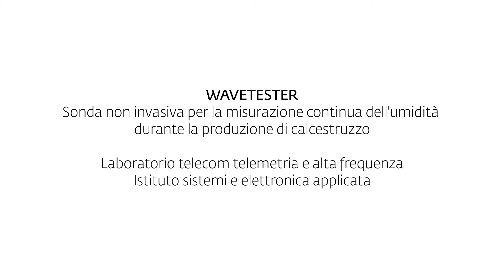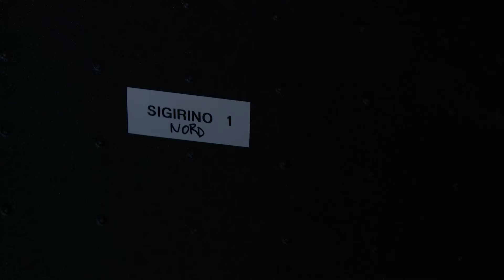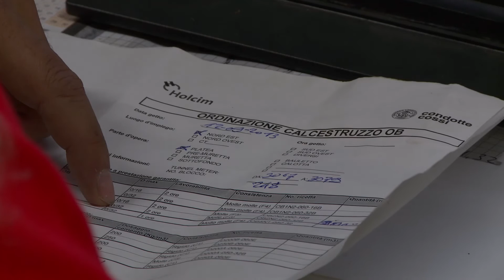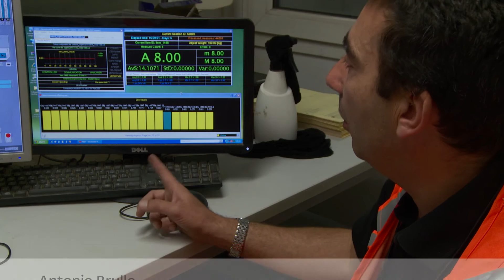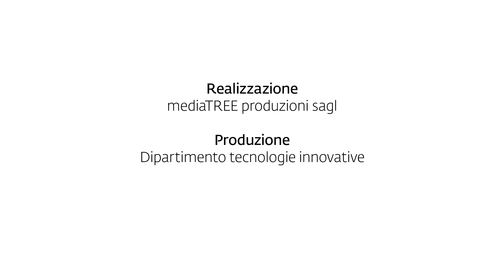WAVETESTER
Sonda non invasiva per la misurazione continua dell’umidità durante la produzione di calcestruzzo.
Progetto dell'Istituto sistemi e elettronica applicata del Dipartimento tecnologie innovative